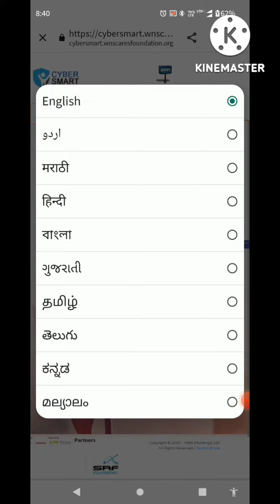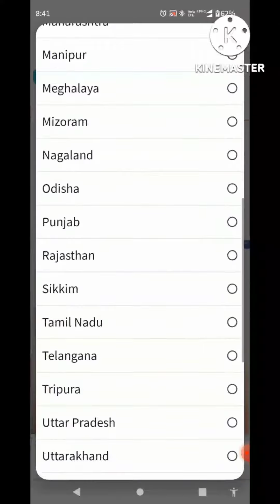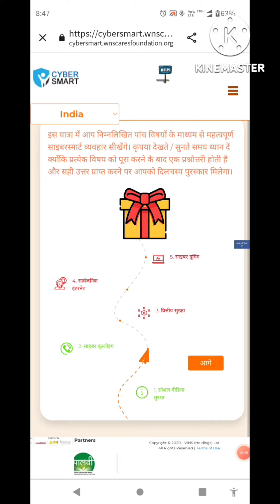How to Complete WNS Maya CARE Cyber Smart Course & Get Free Certificate On Mobile|| Hindi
With millions of children across the globe increasingly accessing the internet, the adoption of smarter cybersafety measures is the need of the hour. WNS Cares Foundation’s (WCF) CyberSmart portal is a holistic cybersafety learning ecosystem for education and empowerment of students, teachers, volunteers and parents.

The free-for-all gamified learning platform seeks to create awareness around cybersafe behavior through age-appropriate learning journeys. These journeys are based on curriculum advisories and challenges that children commonly encounter in cyberspace. The platform offers a host of features that makes learning immersive and engaging for children, without capturing any personal data.

WCF continues to forge strategic partnerships with the government and relevant organizations to amplify CyberSmart’s reach and impact.